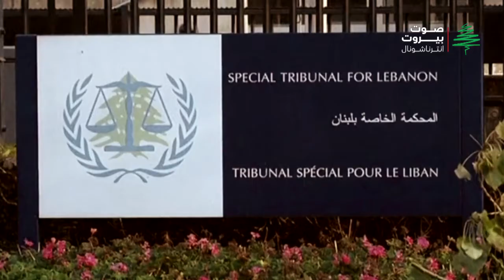18 آب يوم العدالة \ الرئيس الشهيد رفيق الحريري.. رجل العطاء من دون حدود